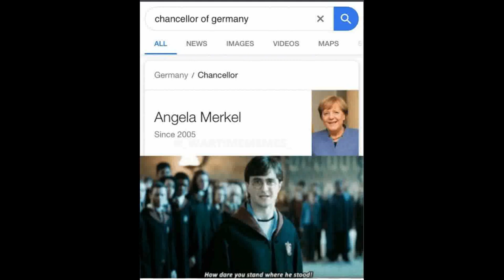How Dare You Stand Where He Stood